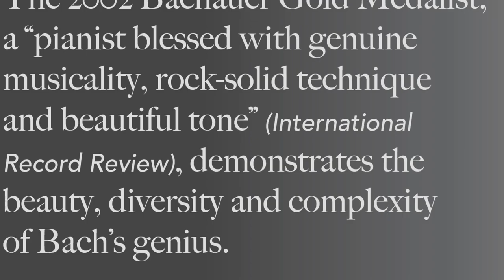Cedric Pescia Welcome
Cedric Pescia, Bachauer 2002 Gold Medalist, welcomes audiences to his March 8, 2019 concert in Salt Lake City.